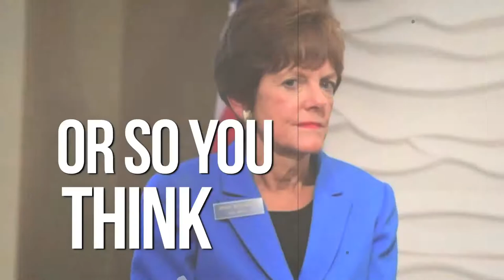MARY NORWOOD Republican Ways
WHEN YOU DON’T BELIEVE RACIAL PROFILING EXIST OR THAT GENTRIFICATION IS SIMPLY A “FACT OF LIFE’, YOU SOUND LIKE A REPUBLICAN.

WHEN YOU ACCEPT MONEY FROM LIFE LONG CONSERVATIVES LIKE JACK KINGSTON, YOU LOOK LIKE A REPUBLICAN.

WHEN ASKED ABOUT YOUR VIEWS ON DONALD TRUMP, AND YOU DO ALL YOU CAN TO DANCE AROUND THE QUESTION YOU LOOK LIKE A TRUMP REPUBLICAN.

C’MON MARY, STAND UP AND TELL US THE TRUTH. STOP TRYING TO BACK PEDDLE INTO CITY HALL. THE PEOPLE HAVE THE RIGHT TO KNOW. OUR FUTURES DEPEND ON IT.